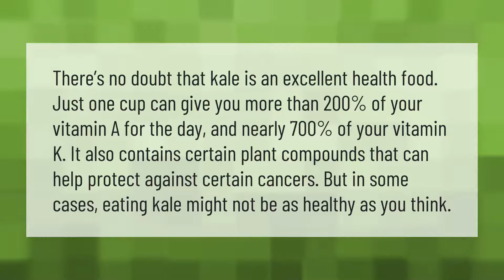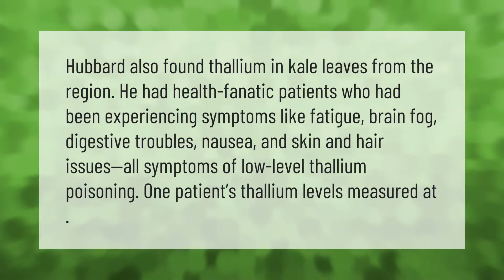What happens if you eat kale everyday?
00:00 - What happens if you eat kale everyday?
00:40 - What are the side effects of eating too much kale?

Laura S. Harris (2021, March 30.) What happens if you eat kale everyday?
    AskAbout.video/articles/What-happens-if-you-eat-kale-everyday-207076